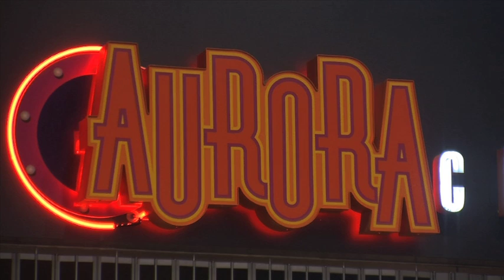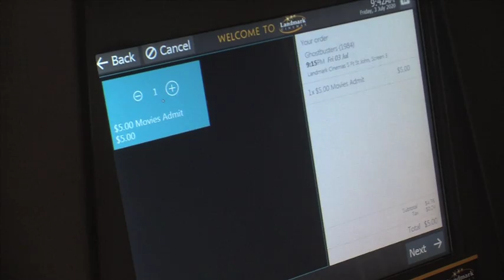July 3rd- Movie Theatre's Re-Opening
It's been nearly four months since movie theatres closed because of COVID-19.

In order to re-open, restrictions have been put in place to ensure the safety of everyone.

As Sean Marks reports, new measures are being taken as theatres in Fort St. John and Dawson Creek open their doors.